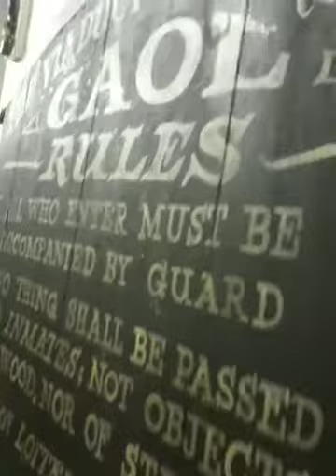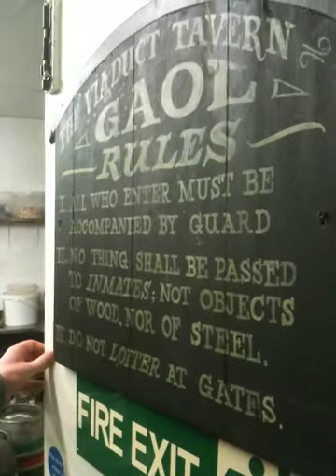The Viaduct Tavern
Sam and I investigated the world famous The Viaduct Tavern pub in London and got the privilege to go down and see the holding cells in the beer cellar. We was only there for a few minutes but the play is very spooky and has a chilling atmosphere about it.